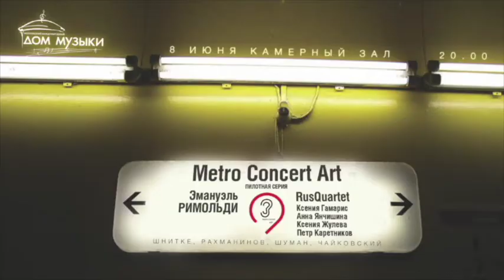Trailer Emanuel Rimoldi for Metro Concert Art Moscow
MetroConcertArt

Эмануэль РИМОЛЬДИ, фортепиано
Rusquartet
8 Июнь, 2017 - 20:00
Московский международный Дом Музыки
Камерный зал

Schumann Humoreske and Rachmaninov prelude n 2, 7 live recorded in London Wigmore Hall